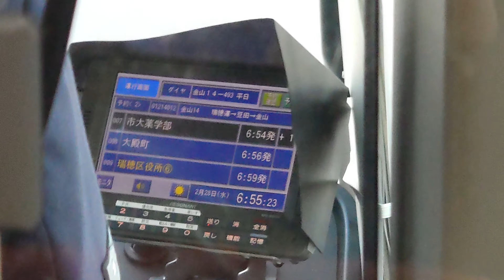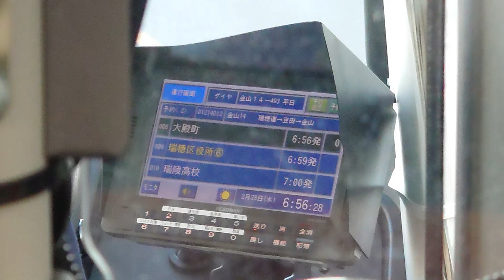名古屋市交通局市バスｌＳＵＺＵ自動車ＮＳ４２４レゾナントシステム製運転士さんのアナウンスです時間通り遅れてます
動画投稿フルハイビジョン原則として撮影機材ＳＯＮＹＸＲｌＡスマホですみなさまお知らせがあります市バスｌＳＵＺＵ自動車ファンの人はよろしくお願いいたしますぜひ見てください僕のチャンネル登録よろしくお願いいたします